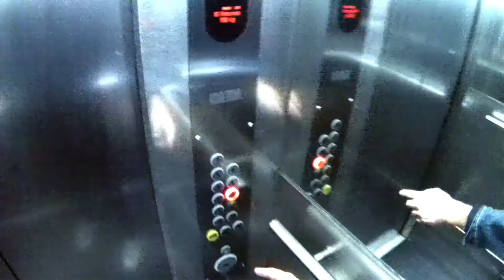Discussion de comptoir avec Bruno à l'ADAMI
Pour ne rater aucune discussion de comptoir, suivez le Torréfacteur sur Youtube et